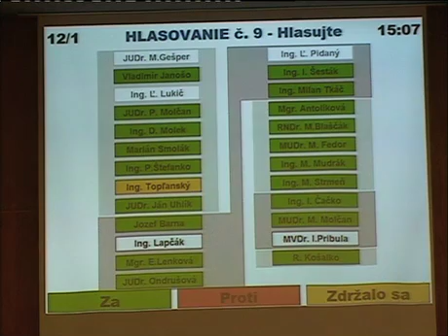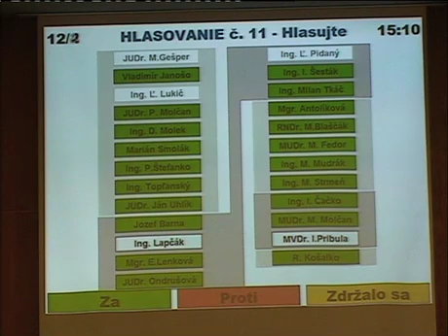20. mestské zastupiteľstvo 5/9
5. Majetkové otázky